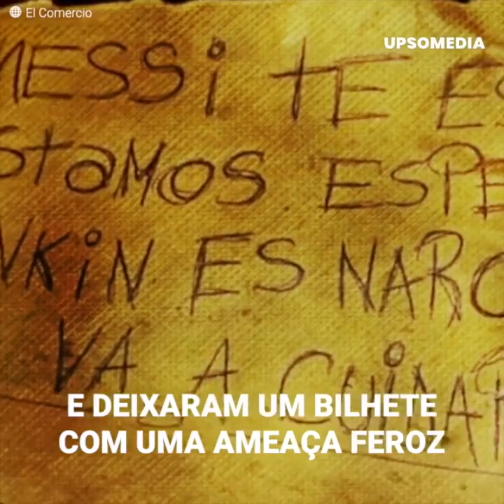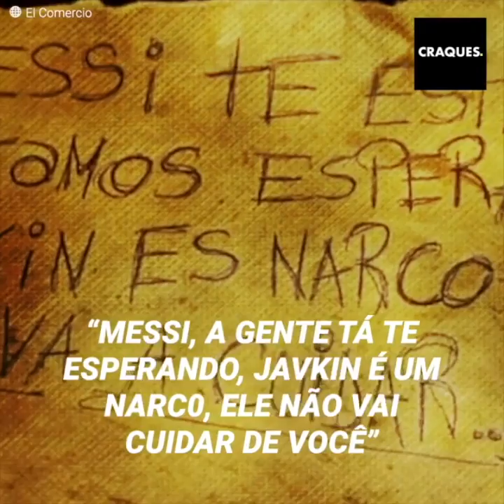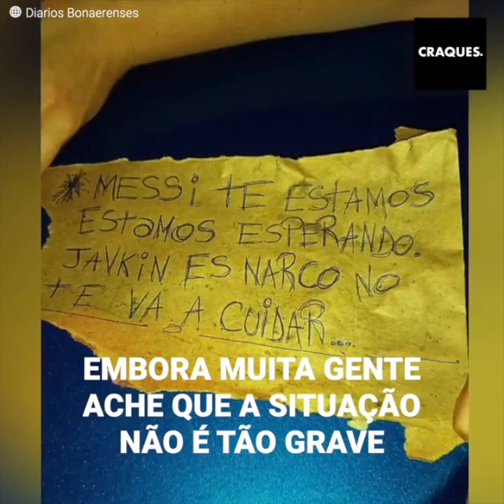O Messi foi ameaçado e esse seria o motivo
"A gente tá te esperando…"
O Lionel Messi recebeu uma dura ameaça de alguns mafiosos argentinos. O ataque brutal aconteceu em Rosário, mas a intenção dos criminosos era mandar um recado ao craque do PSG. O "Leo" está assustado, e este seria o motivo da terrível ameaça contra o camisa "10".